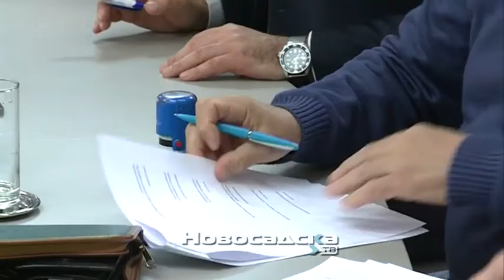Četiri miliona dinara „Za čistije i zelenije škole u Vojvodini“